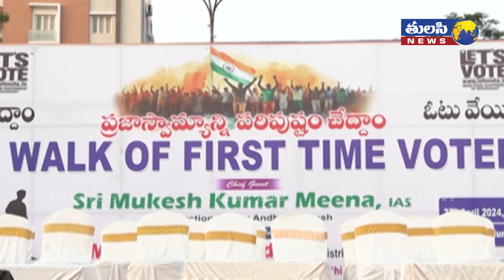ఓటు వేసి మీ తలరాతలు మీరే మార్చుకొండి | Mukesh Kumar Meena | Let's Vote 3K Walk Program in Guntur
ఓటు వేసి మీ తలరాతలు మీరే మార్చుకొండి | AP Chief Electoral Officer Mukesh Kumar Meena | Let's Vote 3K Walk Program in Guntur | Tulasi News